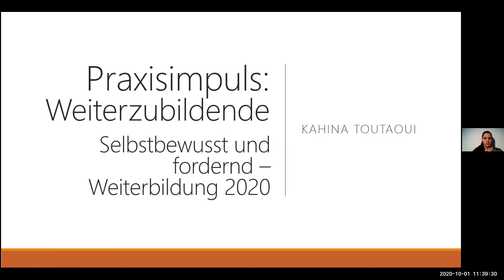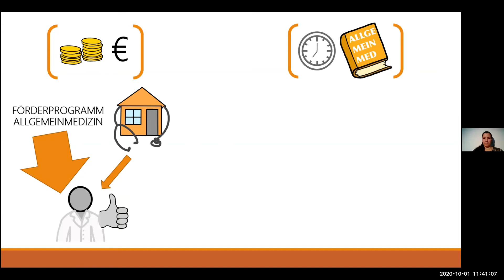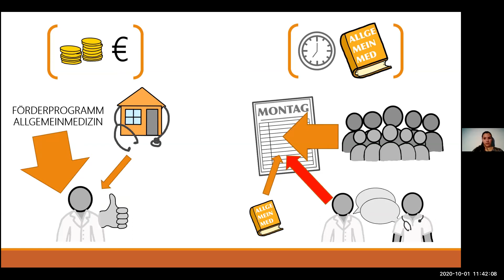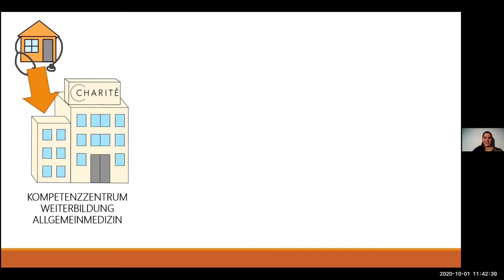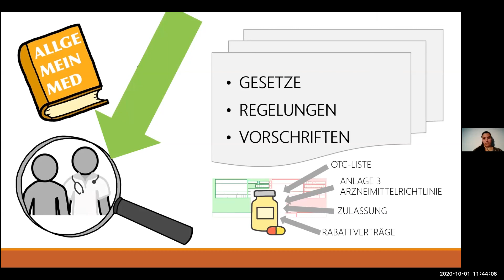healsy20: Kahina Toutaoui über Selbstbewusst und fordernd -Weiterbildung 2020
Fachforum 6 - Weiterbildung: Den Wandel gestalten
Auf dem KBV web Kongress healsy20 spricht Kahina Toutaoui,
Ärztin in Weiterbildung über Selbstbewusst und fordernd -Weiterbildung 2020